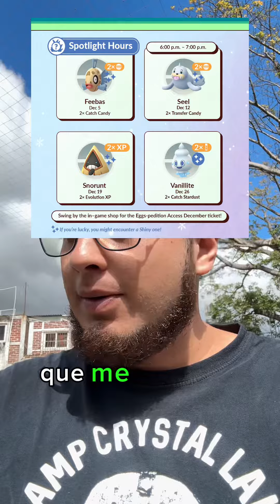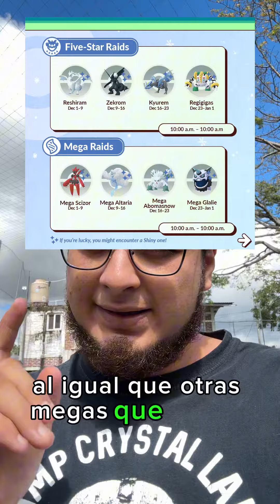Hisui la mejor región llega a POKÉMON GO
🔸Te invitó a seguirme en Facebook 💜 es gratis